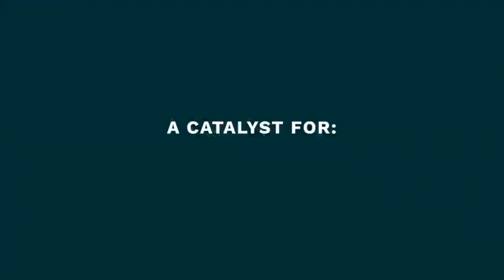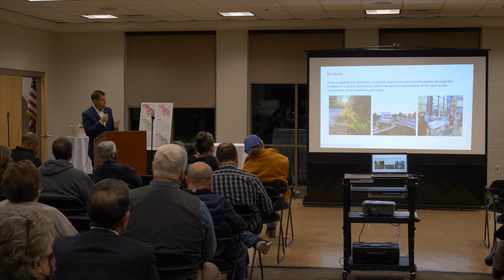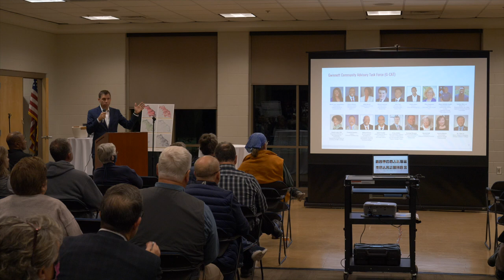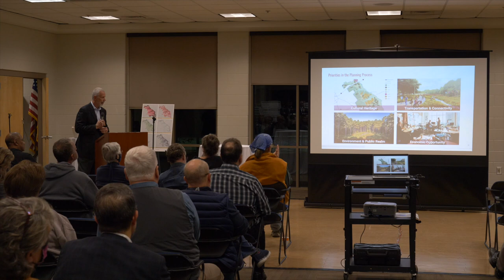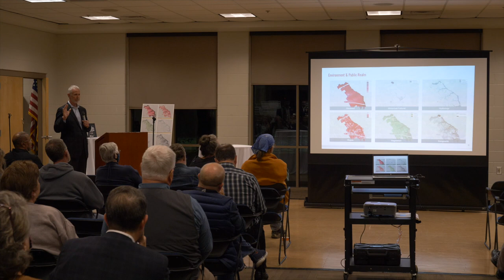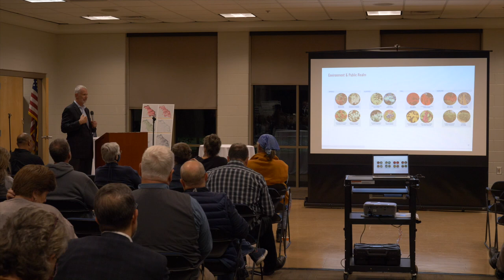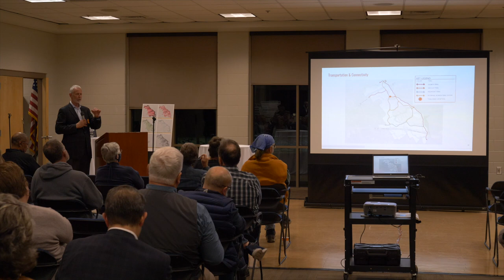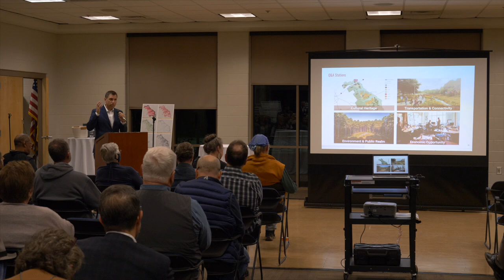Rowen Town Hall: A Community Update - November 2021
On November 18, the Rowen Foundation hosted a Town Hall meeting at the Dacula Park Activity Building. The meeting served as a community update on Rowen’s current planning phase and updated plans as informed by community input since the project’s initial announcement.

This presentation was followed by an open forum with Rowen subject matter experts on the following categories: Cultural Heritage, Transportation & Connectivity, Environment & Public Realm, and Economic Opportunity.

Please visit rowenlife.com for more information on the Rowen project.